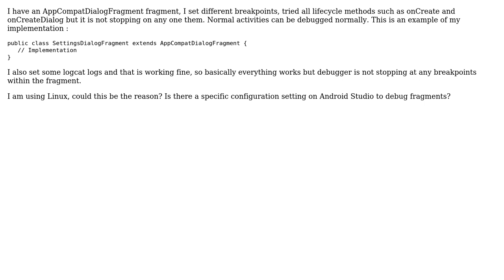Android studio cannot debug Fragment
With thanks & praise to God, and with thanks to the many people who have made this project possible! You are responsible for your own actions.